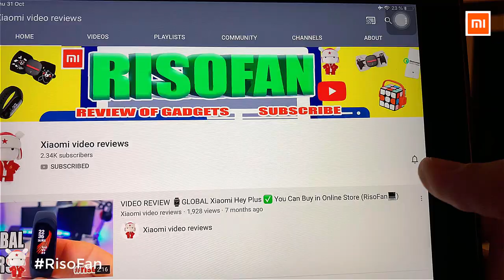Xiaomi WéllSkins Smart Lifting Scraping Massager BJ808.